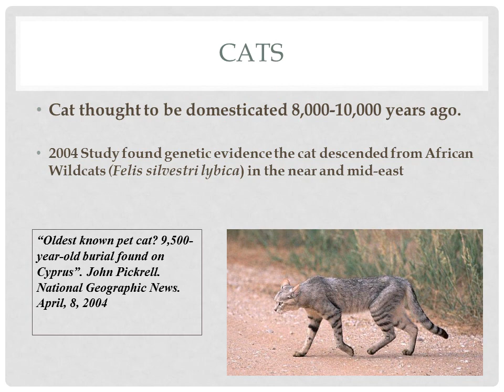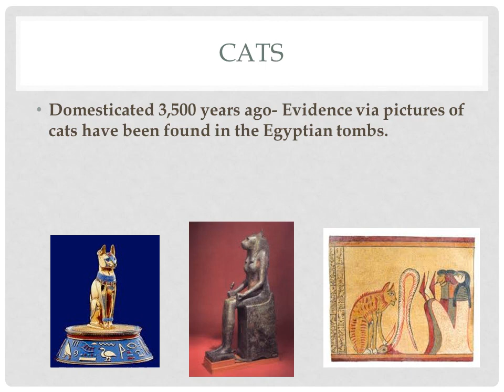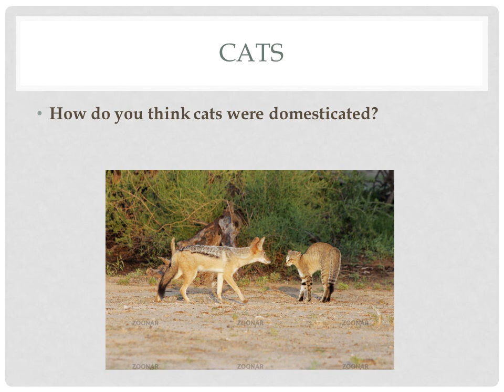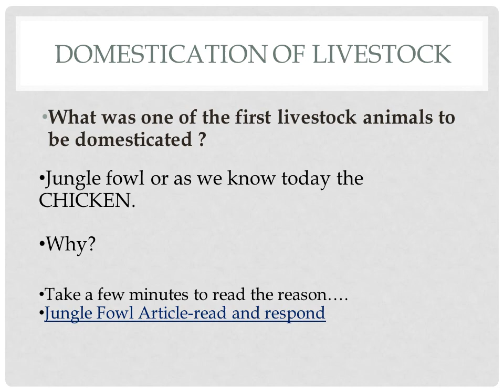Domestication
Cat thought to be domesticated 8,000-10,000 years ago.

2004 Study found genetic evidence the cat descended from African Wildcats (Felis silvestri lybica) in the near and mid-east
“Oldest known pet cat? 9,500-year-old burial found on Cyprus”. John Pickrell. National Geographic News. April, 8, 2004
Domesticated 3,500 years ago- Evidence via pictures of cats have been found in the Egyptian tombs.
The domestic cat controlled rats and mice and therefore, disease. Companionship as well as.
How do you think cats were domesticated?
Is there the same controversy as with the wolves?
Domestication of Livestock
What was one of the first livestock animals to be domesticated ?

Jungle fowl or as we know today the      CHICKEN.

Why?
Take a few minutes to read the reason….
Jungle Fowl Article-read and respond
Domestication of Livestock
Red Jungle fowl-Gallus gallus
NH Red-Gallus gallus domesticus